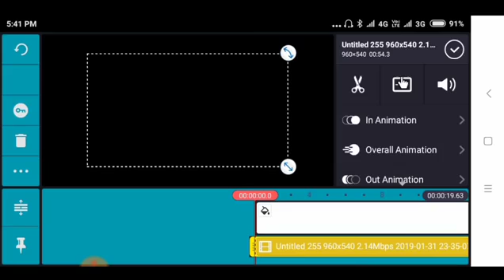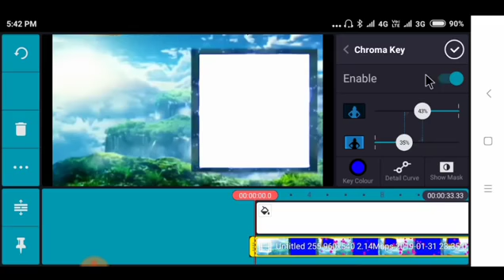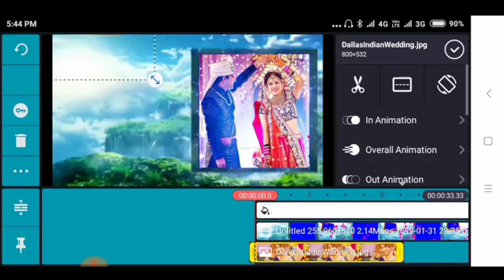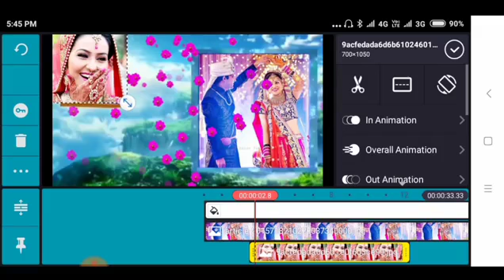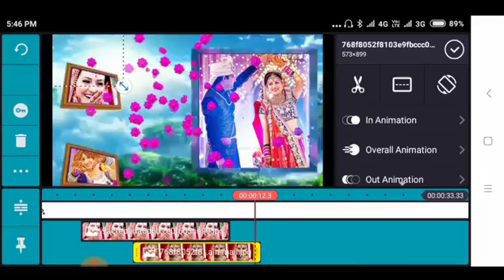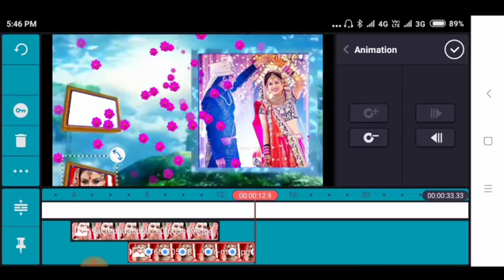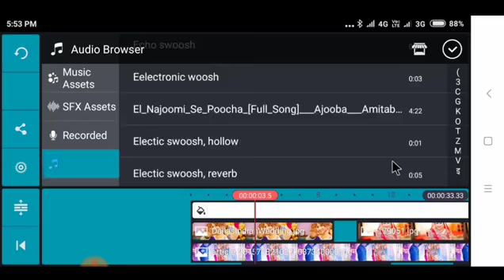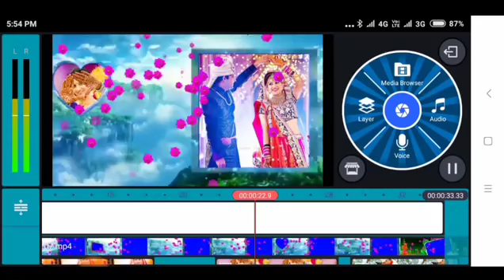how to create new trenting WhatsApp status video editing in kinemaster tutorial, Mr Jeet sarvaiya